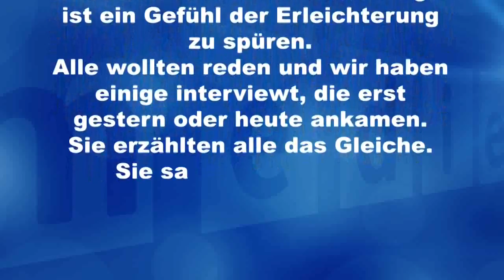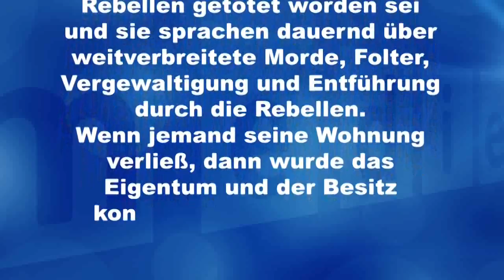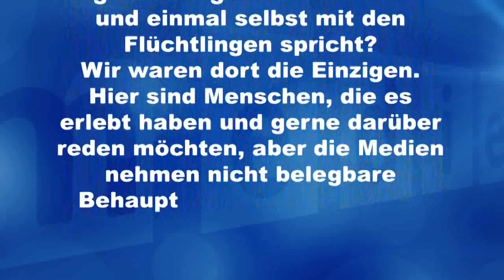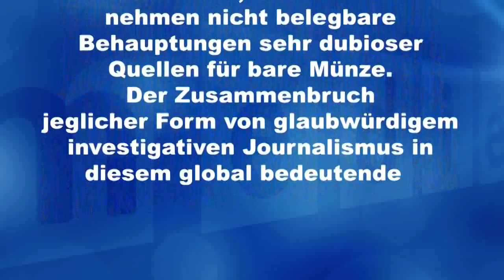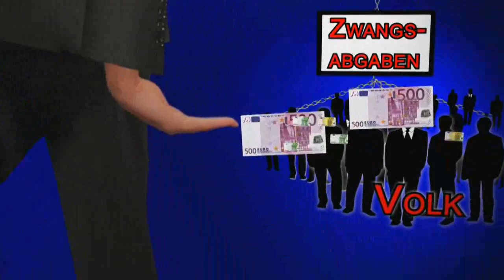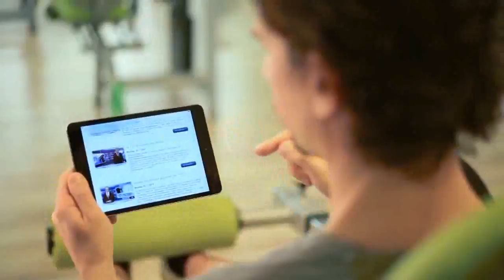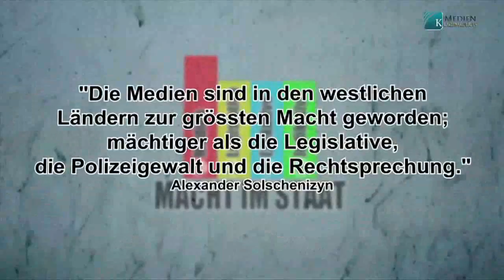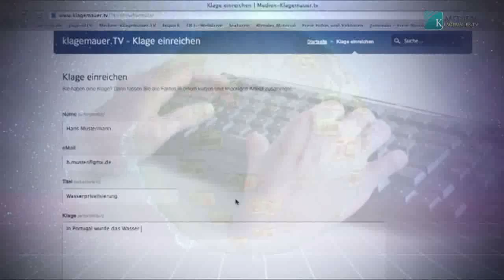Die Terror-Monster der westlichen "Wertegemeinschaft"